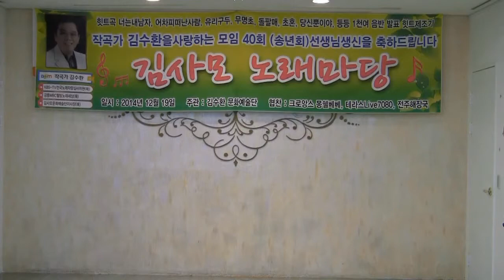가수표정숙 어머님마음 (2014송년회 노래마당-김수환문화예술단 '14.12.19일 크로앙스몽쉘베베)